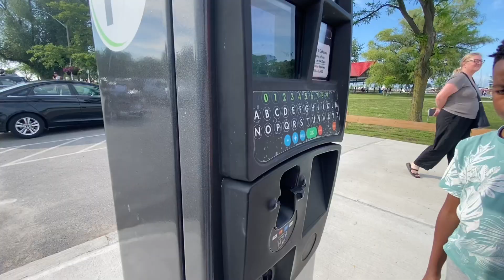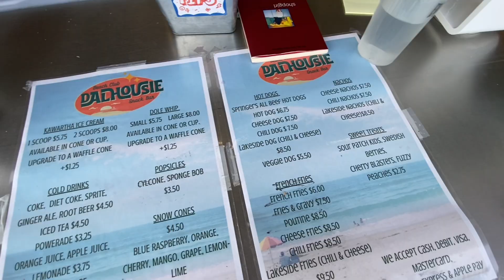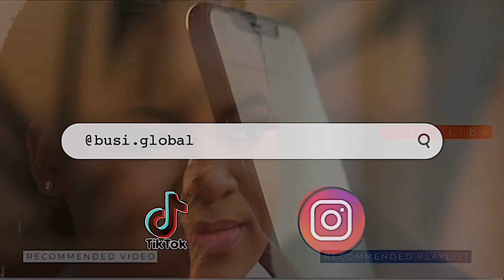Canada City Tour - St. Catharines, Ontario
Get FREE 1:1 guidance from Canadian admissions experts & lawyers to gain admission to university/college Canada & secure your study visa

Explore the city of St. Catharines in Ontario Canada with us.

//Busi Global

I share my journey as an immigrant in Canada, how I’ve navigated my career and holistic personal development. My values are Trust, Respect, Accountability, Collaboration and Kindness (TRACK). Find my podcast “Keep Your Life On TRACK” on all podcasting platforms as well as on YouTube.

Please note, I am not an immigration consultant nor am I a financial advisor. I will not be responding to emails asking for immigration or financial advice. Information shared on the channel is not meant as professional advice, seek an authorized professional to give you expert advice.